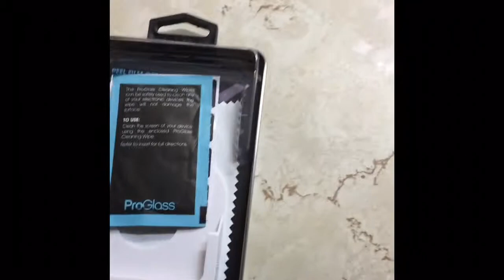December with My New Toy!!|| Ft. Homies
After two long months with no camera and a crapy phone and also not to mention I went without snapchat Im finally back on.
Thank you my friends, you are awesome!!